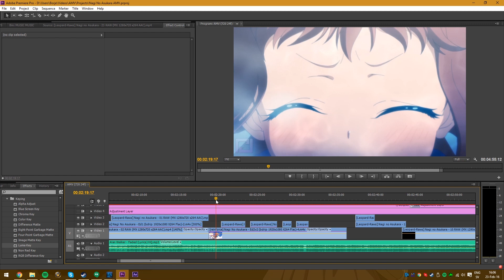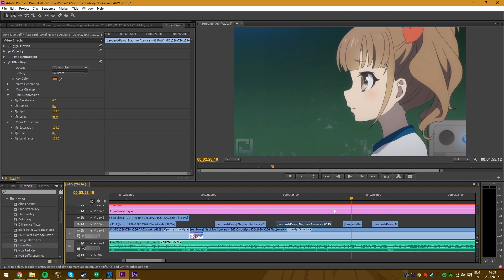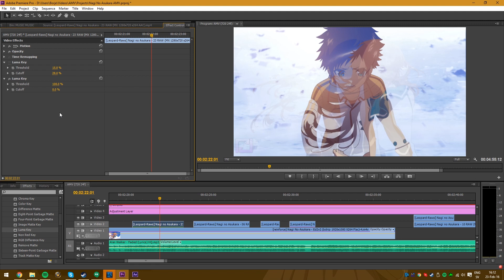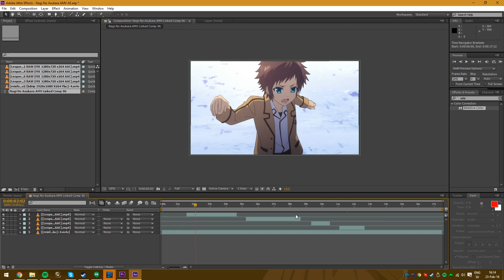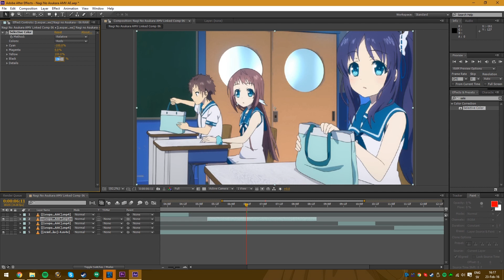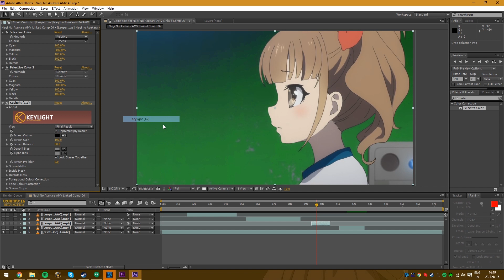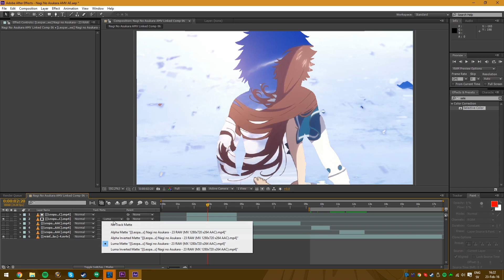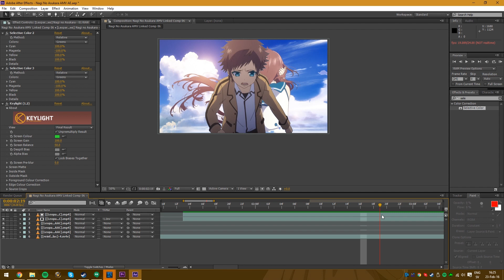AMV Tutorial Keying (Green Screen) (Adobe Premiere Pro/After Effects)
Long time no Tutorial! (AGAIN) But here it is! how you can use keying/chroma key in PP and AE!